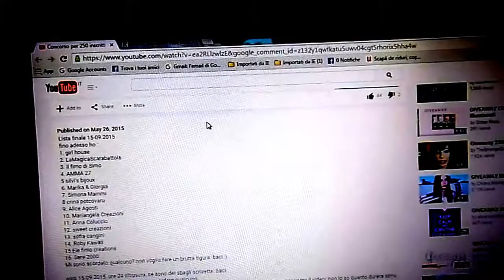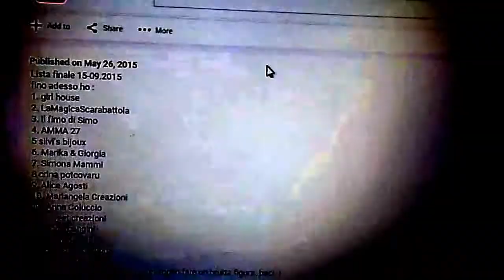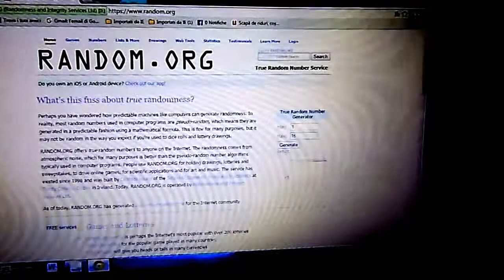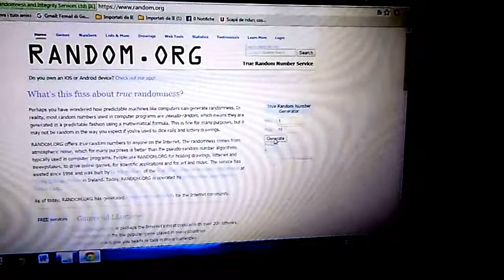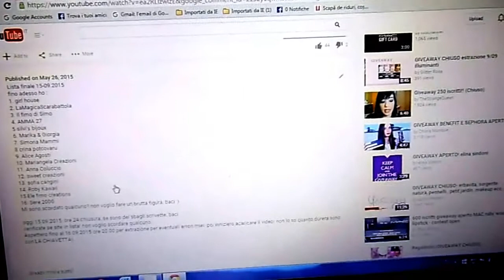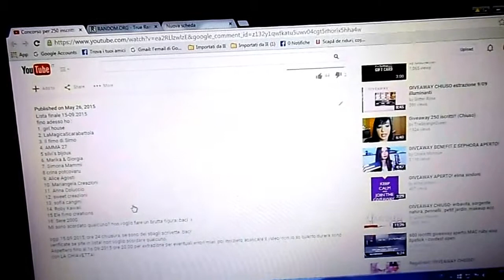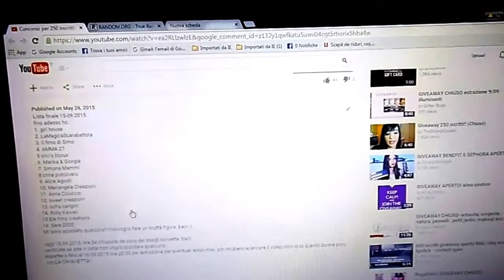Vincitori concorso 250 inscritti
Grazie mille a tutti per participazione. Grazie, Grazie mille. Per sfortuna solo 1 vince.Tutte siete state bravissime, mi e stato dificilissimo a scegliere secondo premio
Le vincitrici:
5 silvi's bijoux-estrazione il grande premio

8 crina potcovaru- la creazione

Fino adomenica vi prego di conttatarmmi